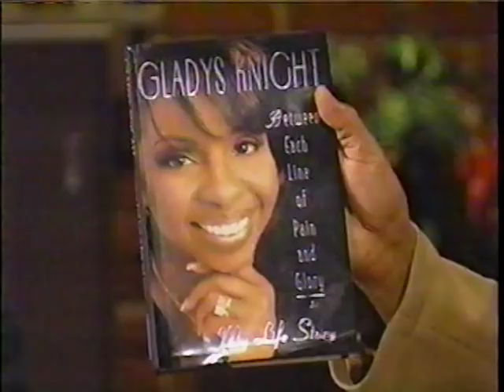Gladys Knight Interview (1998)